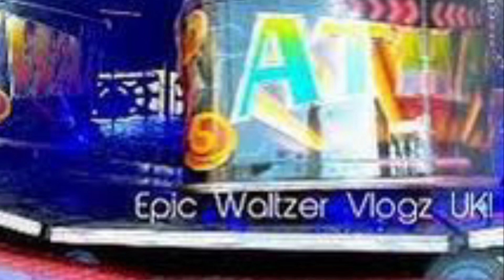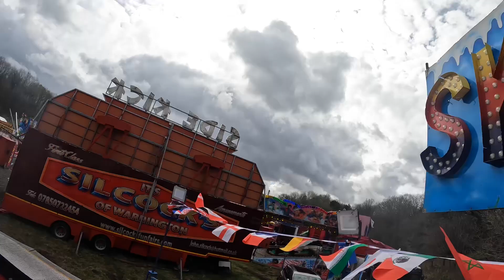Second Fun Fair Vlog of the year at Daisy Nook Country Fair Oldham Thursday 06th April 2023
If you watching on your devices and the quality not clear change it to 1080p